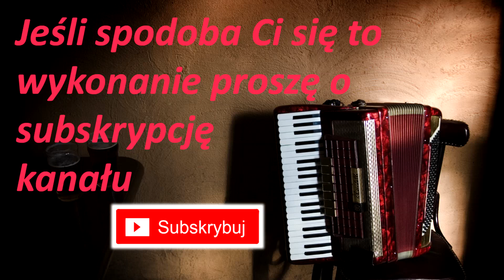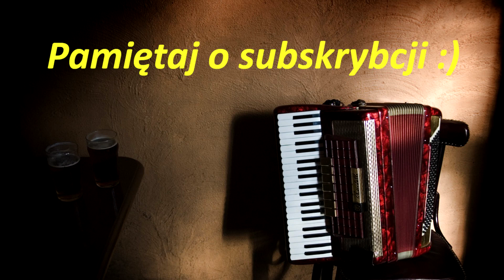Marsz weselny na akordeonie | Tęsknota za ojczyzną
Akordeonowe wykonanie jednego z najładniejszych  (przynajmniej moim zdaniem :) marszów weselnych